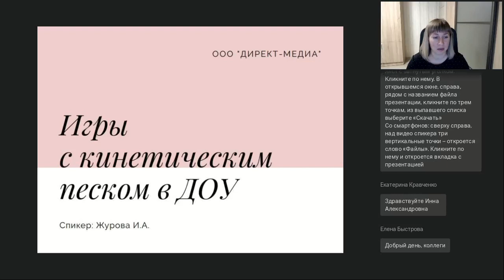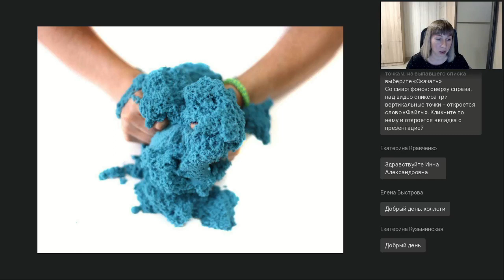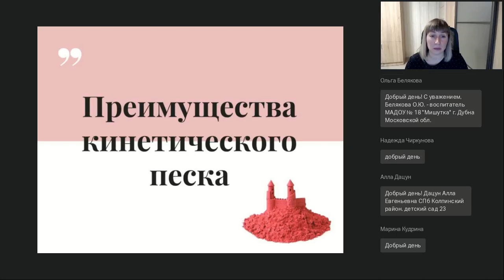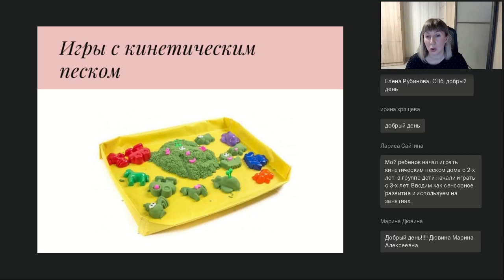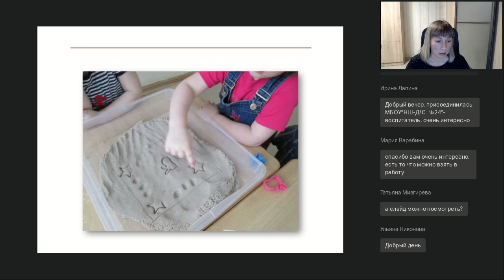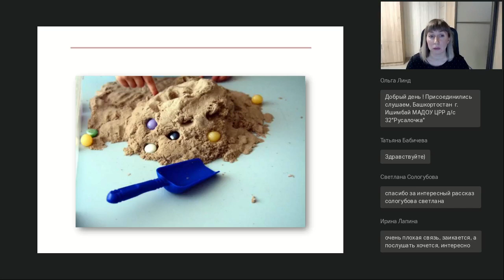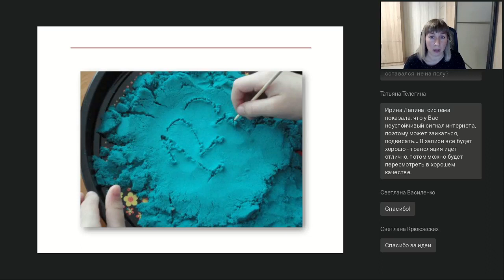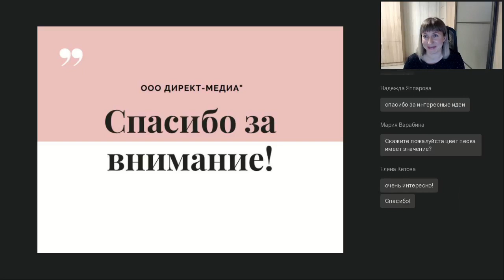Игры с кинетическим песком в ДОУ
Вебинар
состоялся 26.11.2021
Ведущая вебинара:

Кинетический песок – уникальный материал для занятий и игр с детьми всех возрастов. Он позволяет строить замки не хуже, чем из обычного влажного песка, при этом невероятно приятный на ощупь, легко лепится, мягкий, пористый. Для ребенка это не только интересное, но и полезное времяпрепровождение. Заниматься с ним можно не только в образовательном учреждении, но и дома. Игры с кинетическим песком способны надолго увлечь не только малышей, но и детей постарше. На вебинаре вы сможете узнать, в чем же польза для детей игр с кинетическим песком, и каким образом с его помощью можно организовать развивающую деятельность.